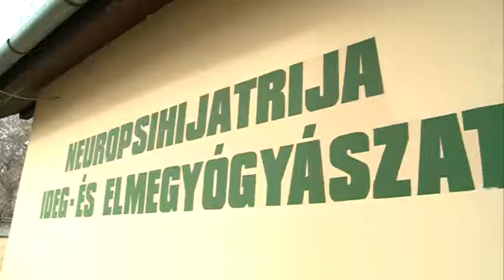2014 03 04 Tartományi támogatás a Zentai Közkórháznak